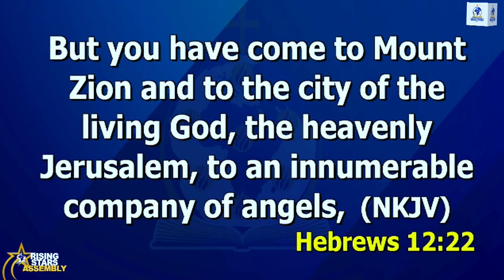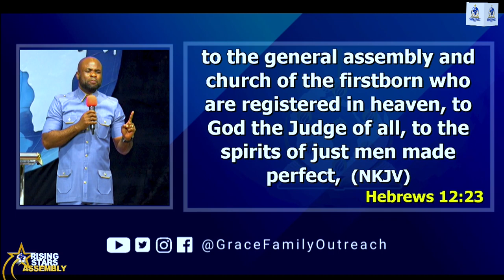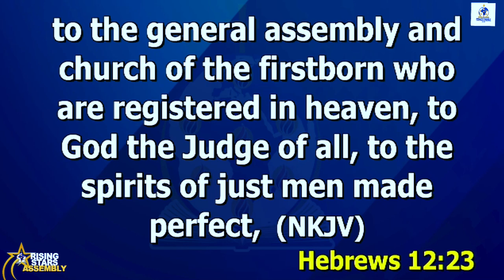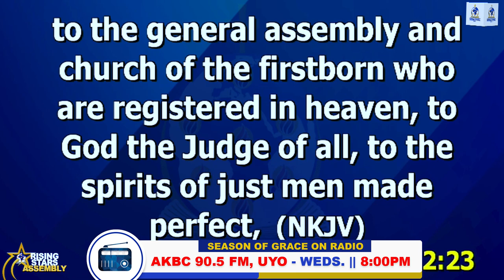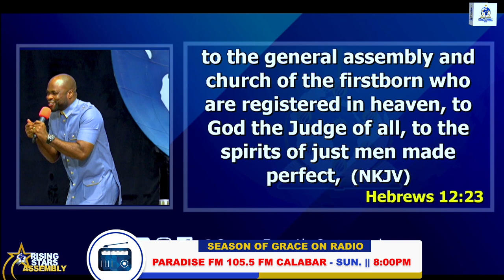RISING STARS ASSEMBLY | SUNDAY 11TH AUGUST, 2024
📌 Spiritual technology is harnessing the forces revealed in Science to bring about positive and beneficial results.

📌 The church is a center where people come to register their names to be uploaded into the database of Heaven.